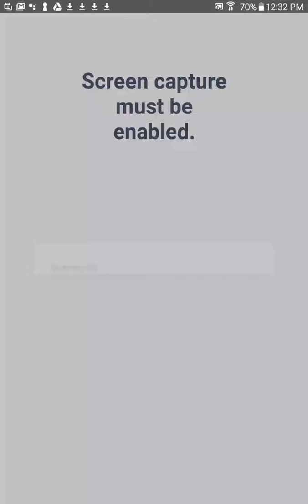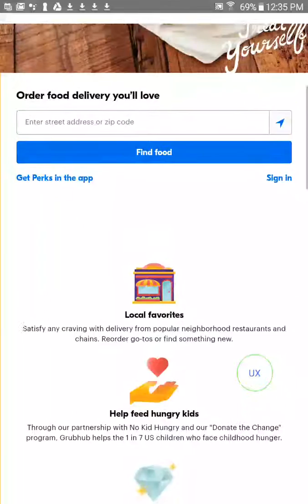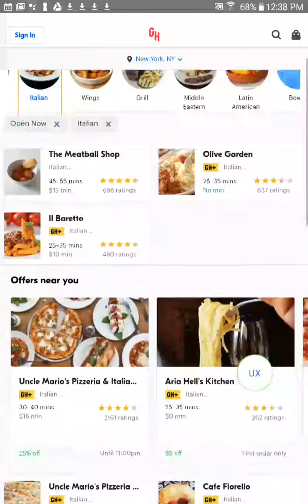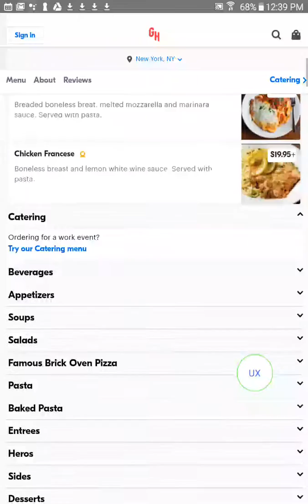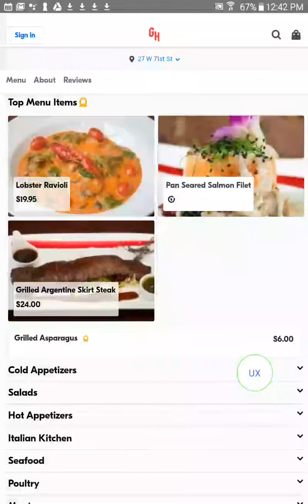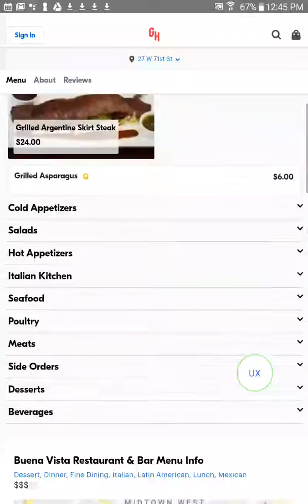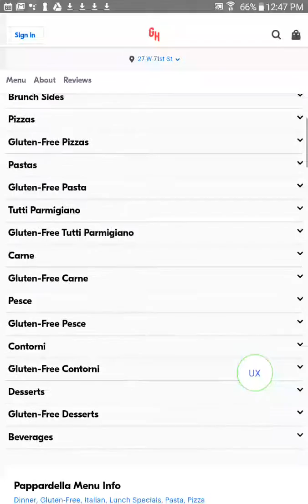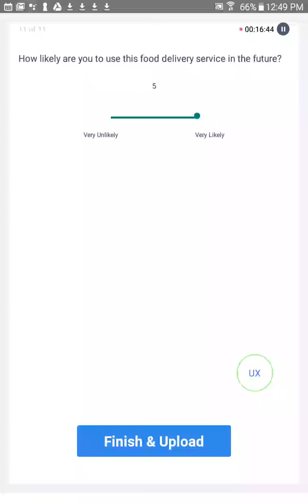Tablet Website User Research Session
How do people feel about Grubhub's tablet experience?

to get feedback on your website, concept, app or prototype!